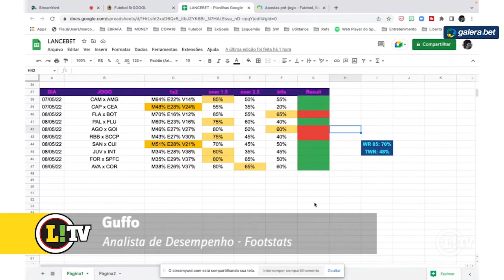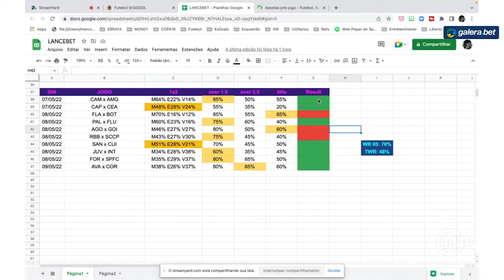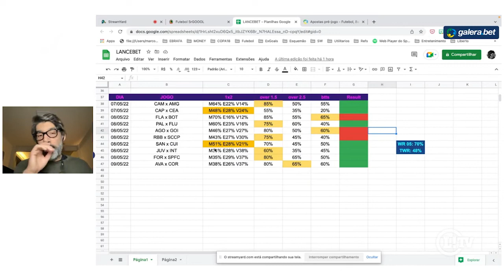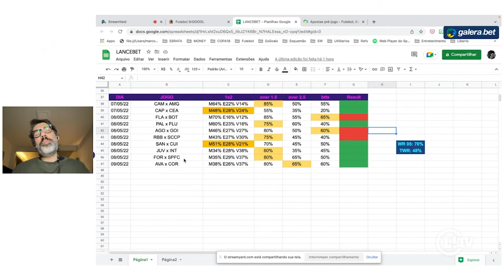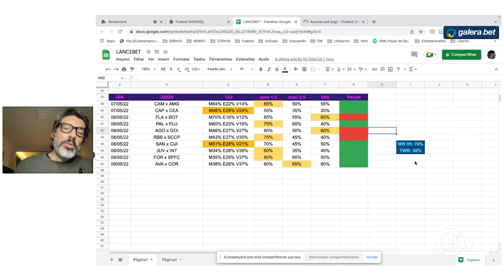Mitou! Guffo faz resumo dos pitacos da 5ª rodada do Brasileirão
Especialista de apostas esportivas do LANCE!, Guffo fez um breve resumo das dicas dadas na 5ª rodada do Brasileirão.